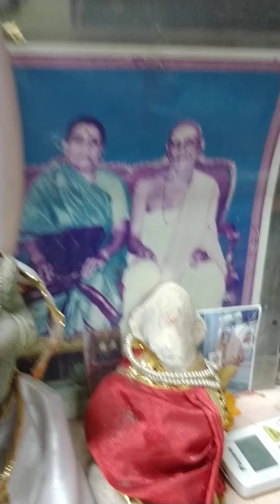Captain 86 Celebration